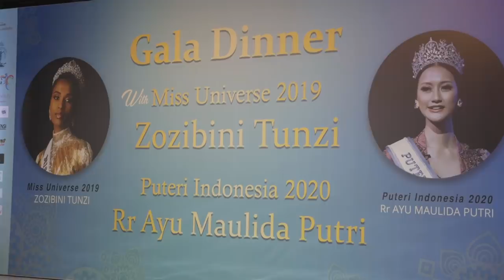GO: Indonesia Days 6 and 7!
Tune in to see Zozi give a public lecture on women empowerment at the University of Indonesia.

“It was open to all genders — which was incredible because it takes all of us collectively to try and achieve a gender-equal world, not just women.”

Year: 2019